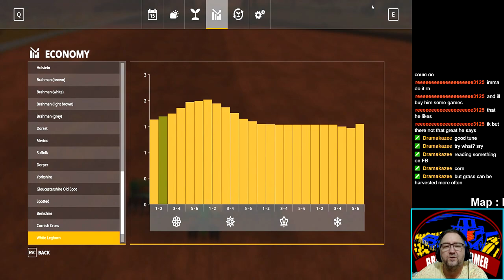Farming Simulator 19 | Durango Seasons | Live Stream 28th Aug 2019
Durango by Turborunner for Farning Simulator 19

Continuing progress in Durango, we are now in our 2nd year of seasons and it's time to prepare the fields...

Are you ready for the fantastic landscape of the American West? High mountains, narrow ravines, deep canyons, the bizarre stone shapes of Monument Valley and the fertile Pacific Coast await you on this 4x Map.

The wind blows around the rocks, the sun burns down hot. The trees rest in the shadows of the rocks and mountains. Will you be successful here?

Do farming on large and small fields or cut down trees like a real lumberjack. No matter what you do, three train lines will help you to deal best with the wide area and ensure efficient transport of all goods from the plateau to the coast and back.

A lot of companies are just waiting to buy your products: harbour, restaurant, ranch, spinneries, saw mills and trading companies have a long tradition here. Recently two new biogas plants have started their service.